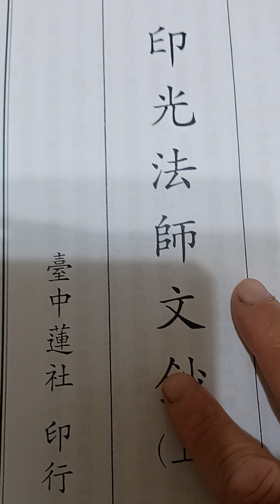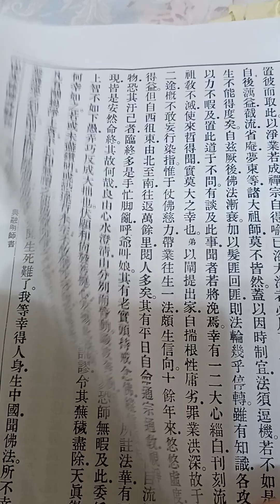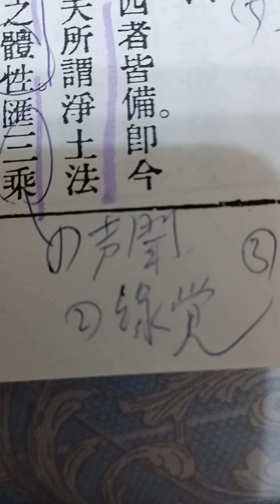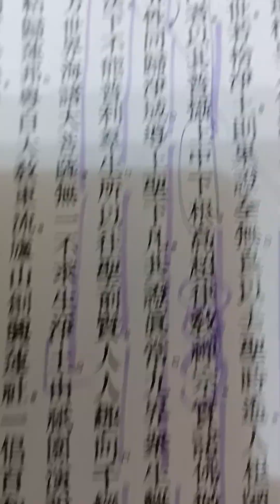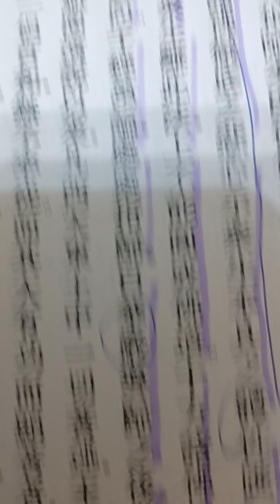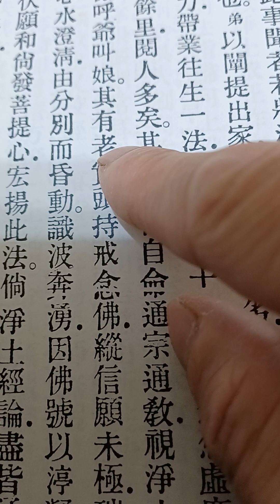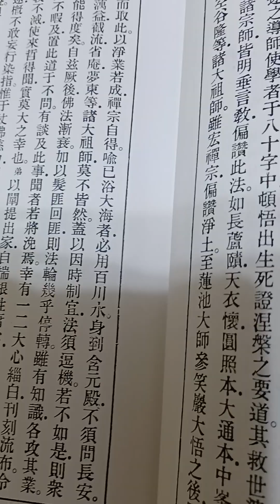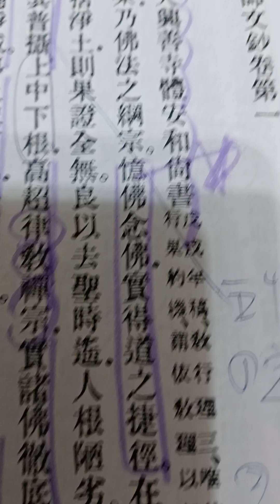柯雨瑞（2023），淨土宗第十三代祖師印光法師與大興善寺體安和尚書內涵之介紹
弟子規.tw --弟子規資訊平台，與大興善寺體安和尚書。

與大興善寺體安和尚書
（戊戌年稿、教行理三、唯約教論、今以教理約教、行果約機、謂依教理以起行、行滿方克證果也、）
教理行果．乃佛法之綱宗。憶佛念佛．實得道之捷徑。在昔之時．隨修一法．而四者皆備。即今之世．若捨淨土．則果證全無。良以去聖時遙．人根陋劣。匪仗佛力．決難解脫。夫所謂淨土法門者．以其普攝上中下根．高超律教禪宗．實諸佛徹底之悲心．示眾生本具之體性。

匯三乘五性．同歸淨域。導上聖下凡．共證真常。九界眾生離此法．上不能圓成佛道。十方諸佛捨此法．下不能普利群生。所以往聖前賢．人人趣向。千經萬論．處處指歸。自華嚴導歸之後．盡十方世界海諸大菩薩．無一不求生淨土。由祇園演說以來．凡西天東土中一切著述．末後皆結歸蓮邦。

粵自大教東流．廬山創興蓮社．一倡百和．無不率從。而其大有功而顯著者．北魏則有曇鸞．鸞乃不測之人也。因事至南朝見梁武帝．後復歸北。武帝每向北稽首曰．鸞法師．肉身菩薩也。陳隋則有智者。唐則有道綽．踵曇鸞之教．專修淨業。一生講淨土三經．幾二百遍。綽之門出善導．以至承遠．法照．少康．大行．則蓮風普扇于中外矣。

由此諸宗知識．莫不以此道 密修顯化．自利利他矣。至如禪宗．若單提向上．則一法不立．佛尚無著落處．何況念佛求生淨土。此真諦之一泯一切皆泯．所謂實際理地．不受一塵．顯性體也。若確論修持．則一法不廢．不作務即不食．何況念佛求生淨土。

此俗諦之一立一切皆立．所謂佛事門中不捨一法  顯性具也。必欲棄俗諦而言真諦．則非真諦也。如棄四大五蘊而覓心性。身既不存．心將安寄也。若即俗諦以明真諦．乃實真諦也。如在眼曰見．在耳曰聞．即四大五蘊而顯心性也。此從上諸祖密修淨土之大旨也。但未廣顯傳述．故非深體祖意．則不得而知。然于百丈立  祈禱病僧．化送亡僧之規．皆歸淨土。又曰．
修行以念佛為穩當。及真歇了．謂淨土一法．直接上上根器．傍引中下之流。又曰．洞下一宗．皆務密修．以淨土見佛．尤簡易于宗門。又曰．乃佛乃祖．在教在禪．
皆修淨土．同歸一源。可以見其梗概矣。至永明大師．以古佛身．乘願出世。方顯垂言教．著書傳揚。又恐學者 路頭不清  利害混亂．遂極力說出一四料簡偈。
可謂提大藏之綱宗．作歧途之導師。使學者于八十字中．頓悟出生死證涅槃之要道。其救世婆心．千古未有也。其後諸宗師．皆明垂言教．偏讚此法。如長蘆賾．天衣懷．圓照本．大通本．中峰本．天如則．楚石琦  空谷隆等．大祖師。雖宏禪宗．偏讚淨土。至蓮池大師  參笑巖大悟之後．則置彼而取此。以淨業若成．禪宗自得。喻已浴大海者．必用百川水。身到含元殿．不須問長安。
自後蕅益．截流．省庵．夢東等．諸大祖師．莫不皆然。蓋以因時制宜．法須逗機．若不如是．則眾生不能得度矣。自茲厥後．佛法漸衰。加以髮匪回匪．則法輪幾乎停轉。

雖有知識．各攻其業。以力不暇及．置此道於不問。有談及此事．聞者若將浼焉。幸有一二大心緇白．刊刻流布。令祖教不滅．使來哲得聞．莫大之幸也。弟以闡提出家．自揣根性庸劣．罪業洪深。故於宗教二途．概不敢妄行染指。惟於仗佛慈力．帶業往生一法．頗生信向。

十餘年來．悠悠虛度．毫未得益．但自西徂東．由北至南．往返萬餘里．閱人多矣。其有平日自命通宗通教．視淨土若穢物．恐其汙己者．臨終多是手忙腳亂．呼爺叫娘。

其有老實頭持戒念佛．縱信願未極．瑞相不現．皆是安然命終。其故何哉．良由心水澄清．由分別而昏動。識波奔湧．因佛號以渟凝。所以上智不如下愚．弄巧反成大拙也。伏願和尚發菩提心．宏揚此法。倘淨土經論．盡皆通徹．則何幸如之。若或未盡鑽研．或恐違背本宗．不敢稱性發揮．當權將宗教兩門工夫．暫時歇手。凡有闡揚淨土者．平心和氣讀之．使揚禪抑淨之心．無絲毫芥蒂。必究佛祖偏讚之所以．四眾遵違之利害．則不被門庭隔礙而敢於一切禪教律人前．稱性發揮．無復畏憚矣。

然淨土書多．最要唯十要。十要中斷疑生信．尤推或問．直指．合論．為破堅衝銳之元勳也。其外淨土聖賢錄．歷載諸菩薩祖師居士婦女．及惡人畜生往生事跡。讀之則知歷代禪教律諸四眾求生淨土．如
群星之拱北。眾水之朝東。

而龍舒淨土文．言淺義周．詞詳理備．為接引初機第一要書。若欲普利眾生者．此書萬不可忽也。弟昔遇善子平者言．壽不過三十八．恐無常倏至．
所以專持佛號．預待臨終。設無常果至．則後會無期。兼欲雪  在家毀謗佛法之罪．故不避忌諱．略采野芹．獻于飽餐王膳大富長者座下。祈憫而納之．福我秦邦。提永明之正令．遵蓮池之遺規。使自他同出生死．幽顯共生西方。則淨土興而宗風不墜．眾生福而國運常亨。所謂移花賺蝶至．買石得雲饒。書此大旱望雨之誠．用卜同歸蓮邦之慶。祈垂海涵．則法門幸甚．眾生幸甚。